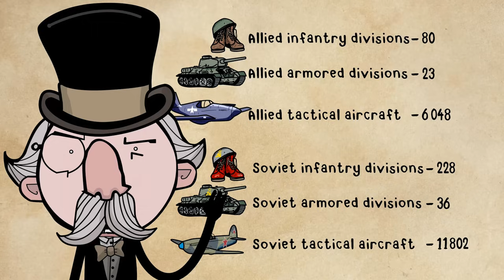Why Didn't America Nuke the USSR in 1945?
Britain and the US were allied to the Soviet Union during the Second World War, but relations quickly turned cold after its conclusion. In fact, the Western Allies made several secret plans on how to deal with the USSR preemptively if they were to threaten us - by nuking them back to the Stone Age! As we all know, America had a monopoly on nuclear weapons for more than 4 years. So, why didn't the US obliterate its rival before the Russians got their own nukes, plunging us into the decades-long nuclear paranoia of the Cold War?

Have a fancy historical idea you'd like me to cover? Drop a comment and let me know!

A big THANK YOU to the selfless supporters of SideQuest for their limitless generosity:

0:00 - Intro
1:27 - Hypothetical nuclear war!
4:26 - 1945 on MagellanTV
5:34 - America's first-strike plan